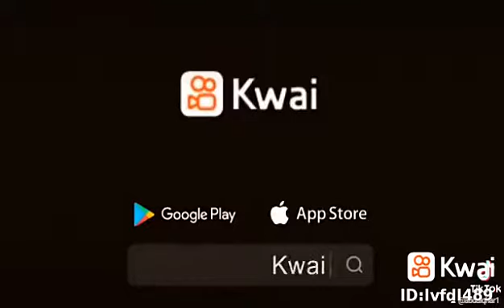احلى فلم اجنبي